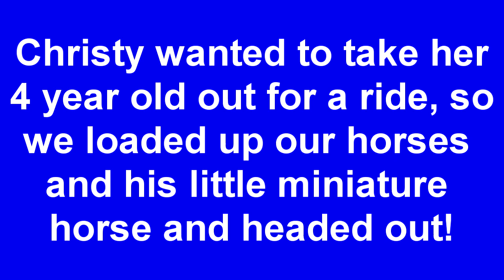LHI 1-11-20 Horseback Riding with a miniature horse in Texas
Christy taking her 4 year old son for a trail ride on his little miniature horse! Riding at LHI (Land Heritage Institute) in San Antonio, TX.